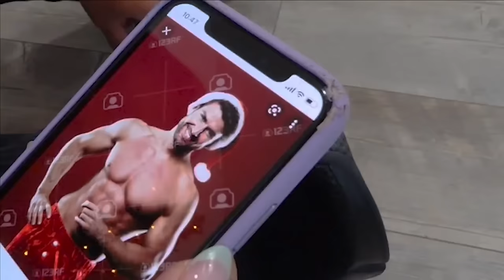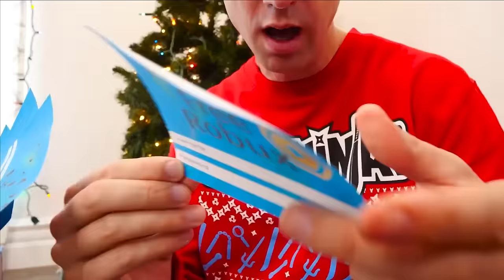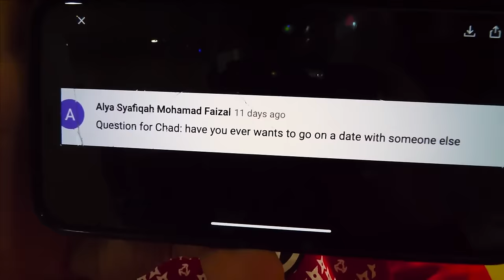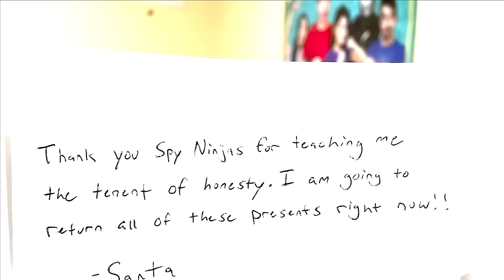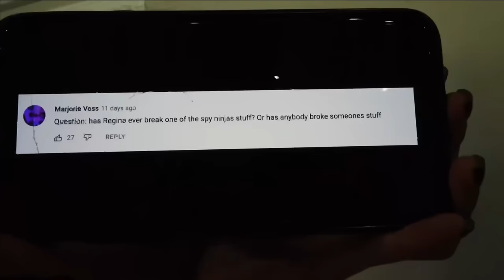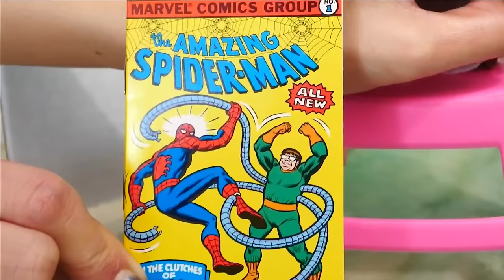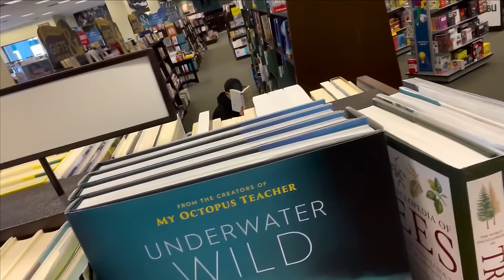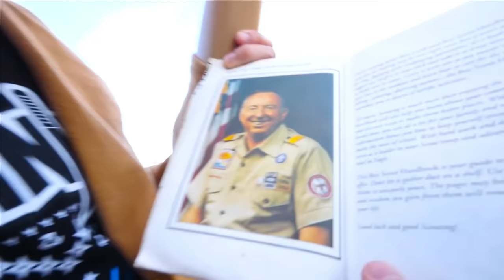I Caught SANTA Stealing Presents under Christmas Tree in Safe House - Spy Ninjas #288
It's Christmas in the safe house! Merry Christmas Spy Ninjas! Daniel is all worried about Regina kissing Santa, but who cares! It's time to open gifts! But suddenly...the real Santa shows up! Or is it a fake Santa thief trying to steal presents from under our Christas tree? Daniel is worried Regina might kiss Santa Claus so he dresses up as Old Saint Nick, comes down the chimney, and tried to make the typewriter come true.
Regina has a deep dark secret she and is scared to tell anyone. Chad and Vy interrupt Regina with a great idea to completely transform the new room into Melvin and Daniels! The Spy Ninjas have some great ideas on what to do with the room so they decide to write them down. The Spy Ninjas come up with some great ideas, and decide to start right away! But before they do, they answer the Question of the Day! After Regina tells them her secret and Chad brings out Rihanda to make her feel better. It doesn't work so Vy and Regina work together to make Regina feel more comfortable. Chad works on the room and prepares it for a big room reveal! Vy creates her own puppet: Haniel, and Chad and Vy put on an amazing puppet show for Regina. Regina doesn't learn how to kiss, and Chad shows the Vy and Regina what he did to the room!
Regina and Daniel realize that the typewriter which seams to predict the future has written that the two of them will kiss sometime in December. Melvin and Daniel go on a mission as Spy Boys to track down who is writing, er typing, these predictions.